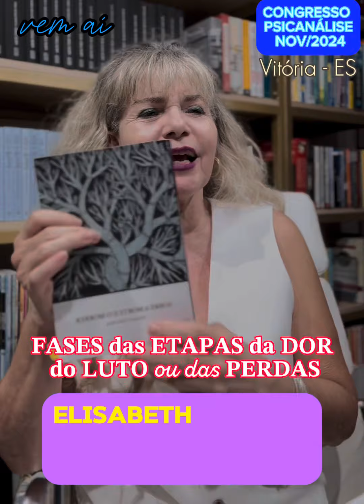PERDAS sempre vai PARALISAR suas EMOÇÕES e os SENTIMENTOS e assim impedir de CRESCER EMOCIONALMENTE